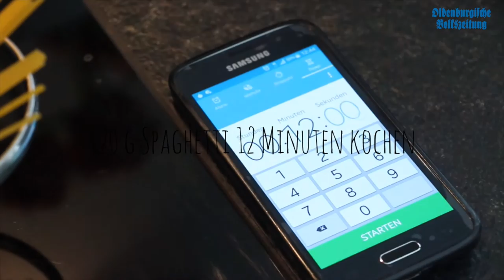Selbstgemachte Pesto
...passt perfekt zur Europameisterschaft, wenn nicht viel Zeit zum Kochen bleibt. Unsere Volontärin Viktoria Willenborg zeigt euch ein simples Rezept.